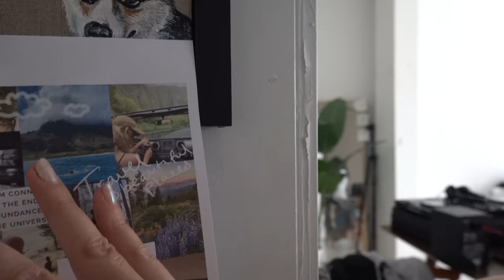what I wore recently (girls trip)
RESORT INFO: ocean view suite at Paradisus Cancun all inclusive (we enjoyed the resort, property and service staff were 5 stars, food was alright like 3 stars but we didn't care)
day trip was with aguaworld who were so so great

Maryam nassir mini skirt (us 6, uk 10 - not sure if this is the exact same shade I purchased or not)

Outfit 2:
Above

Outfit 4:
Paloma wool top (old soz)